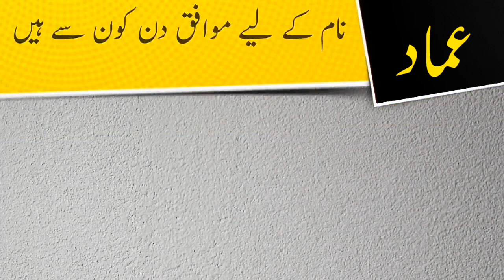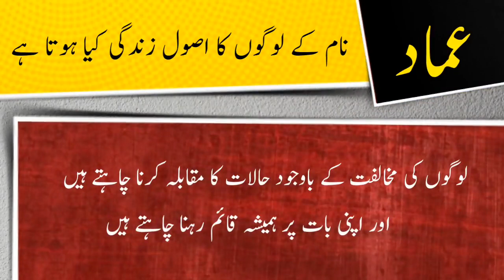Imad name meaning in urdu and lucky number | Islamic Boy Name | Ali Bhai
عماد نام کے معنی ، لکی نمبر اور اس کی تفصیل کیا ہے

assalamualaikum

In this video you will find all kind of details about a urdu name ( Imad ) in urdu language so must watch this video if you have questions  in your mind about Imad word or name Imad ( Imad is Boy name ) like meaning of Imad or Imad name meaning , Imad name ka matlab kya, Imad name ka meaning kiya hain, Imad ka lucky number kiya hai, baby name Imad meaning ke mane kya hain, Imad kis zuban ya languag ka lafaz hai. kiya Imad muslim name hai ya none muslim name ha, kiya Imad male or boy name hai ya girl or larki ka naam hai, Imad urdu main kaise likhte hain , meaning in hindi, or if you have any other questions so you can ask in comments section

thanks